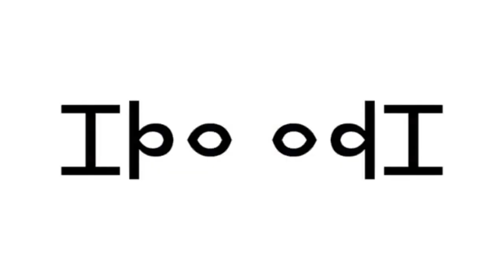KineMaster Series: Me Goes To The Toilet In G Major Mirror Top Cubed